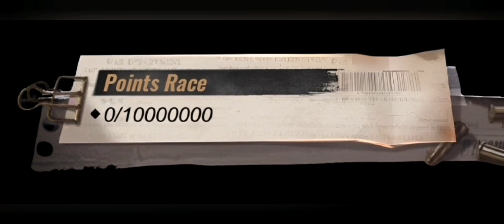State of Survival: Journey to Glory - cross state Rapid Growth. The F2P way to get Behemoth material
In the video I explain the background for the replacement of the event "Rapid Growth" and the new multi-state event "Journey to Glory".

Time stamp:
00:00 - 00:06 intro
00:07 - 03:03 Rapid Growth vs Journey to Glory
03:03 - 03:08 Outro